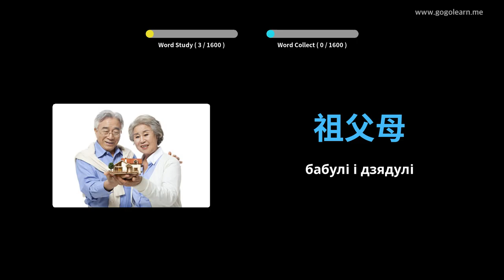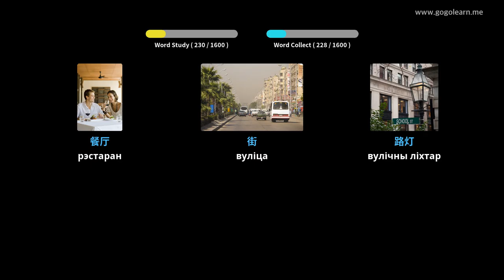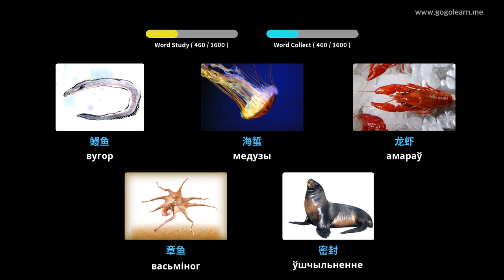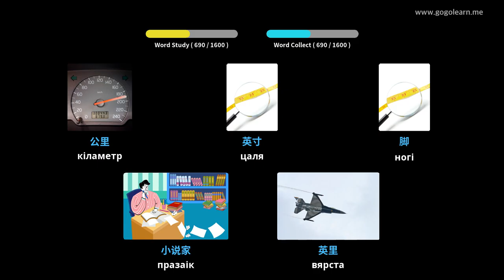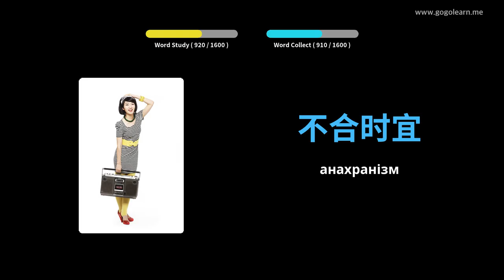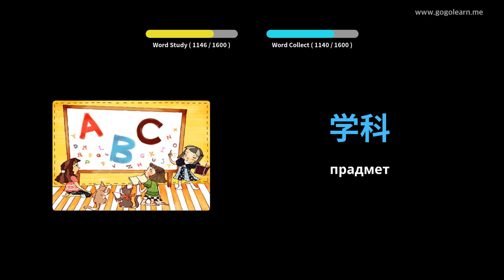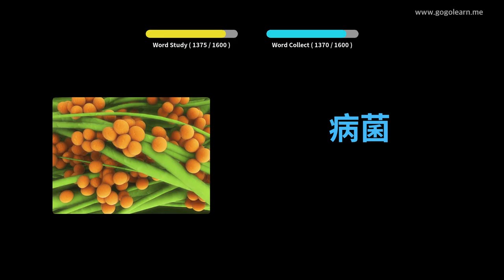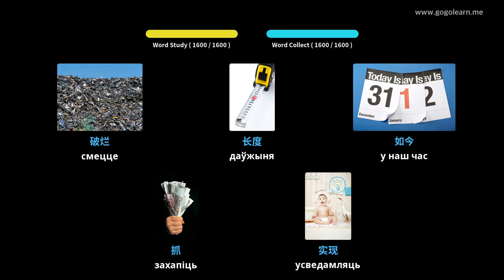Вывучайце Кітайцы праз фатаграфіі | Кітайцы лексіка Асноўныя | Golearn